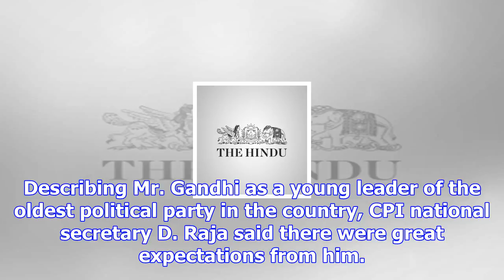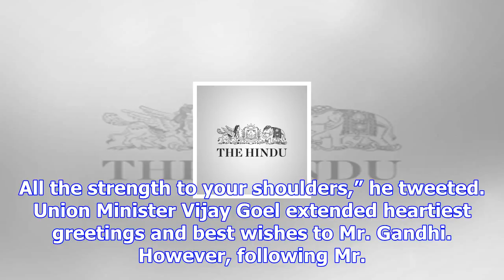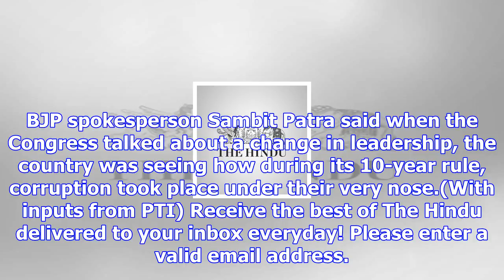Rahul gandhi elevation: manmohan’s fervent hope, and a shower of wishes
Newly elected Congress President Rahul Gandhi being greeted by his mother and predecessor Sonia Gand...